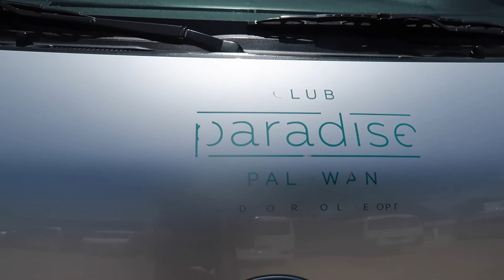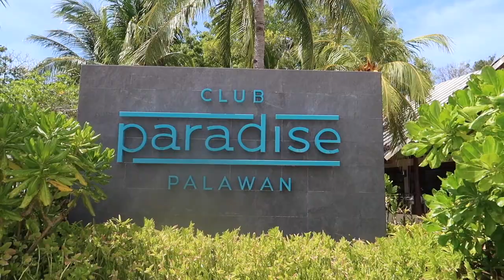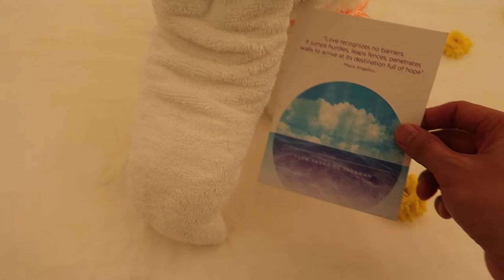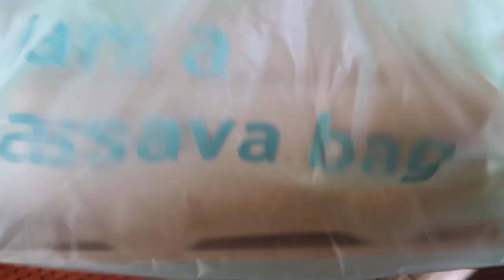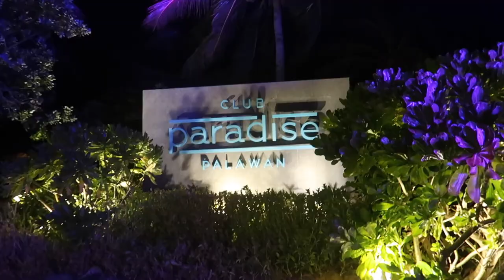Club Paradise 2022 - Coron Palawan